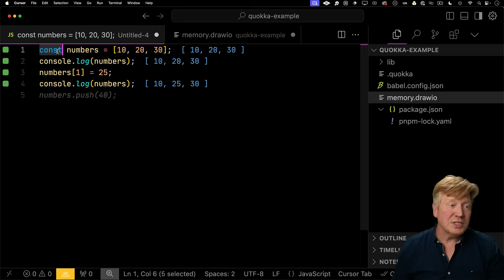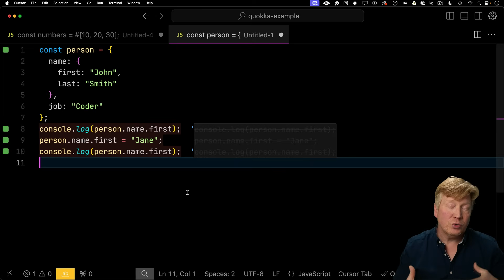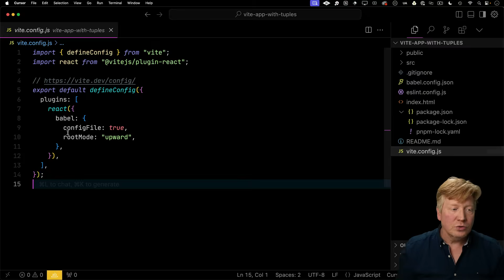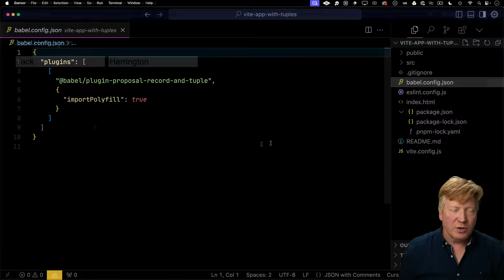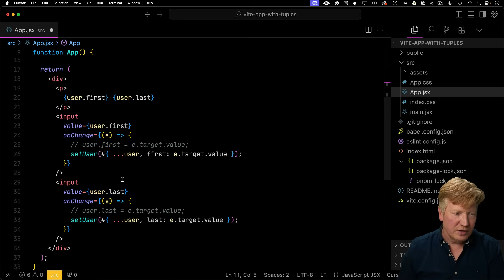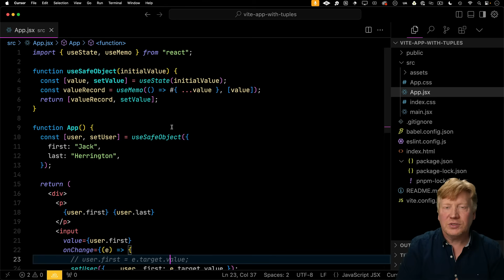Crush Your JavaScript Bugs With Records and Tuples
What does JavaScript in 2025 look like? Let's take a look at a proposal for deeply immutable records and tuples!

👉 VS Code theme and font? Night Wolf [black] and Operator Mono
👉 Terminal Theme and font? oh-my-posh with custom prompt and SpaceMono NF

00:00 Introduction
00:15 Tuples
01:25 Records
02:12 Babel Setup
02:37 Using Records In React
04:19 Records In Custom Hooks